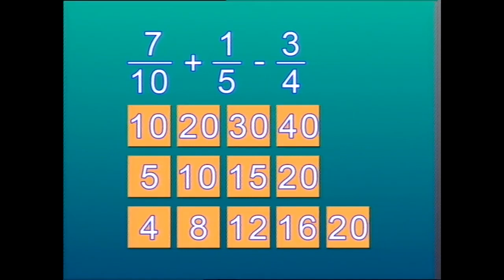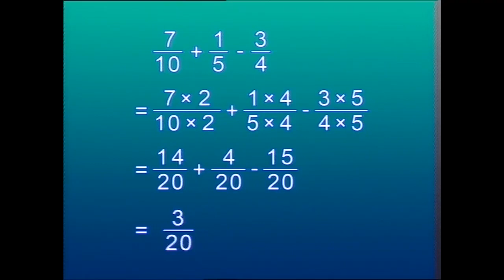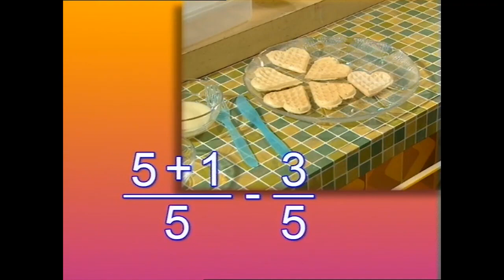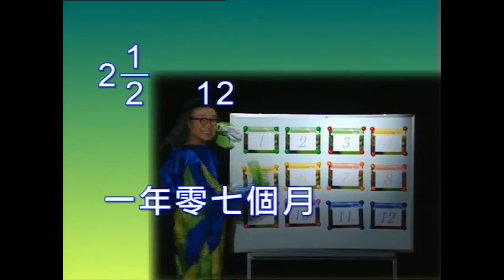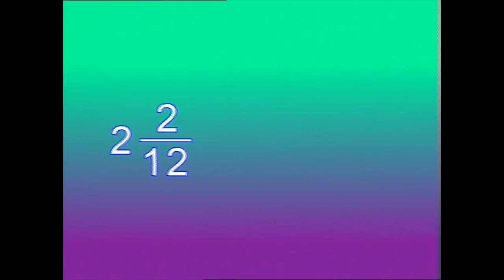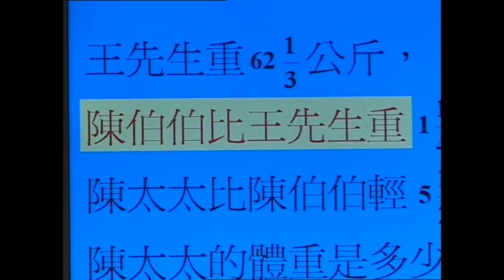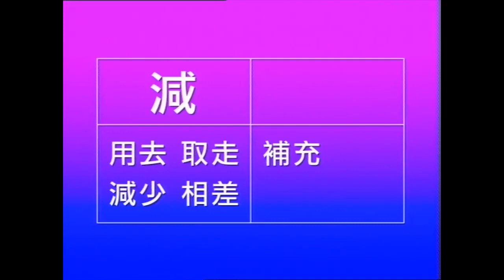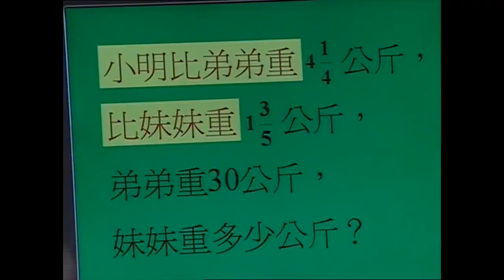Math Primary｜ P5 續分數三｜分數加減